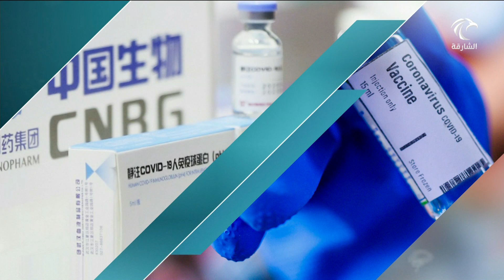مستجدات "كوفيد-19" في الإمارات 30-04-2021